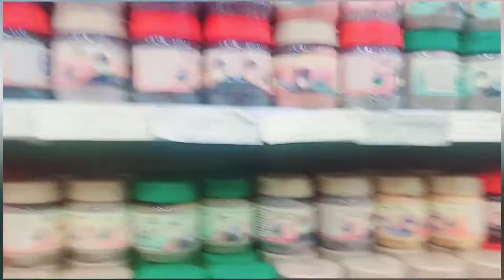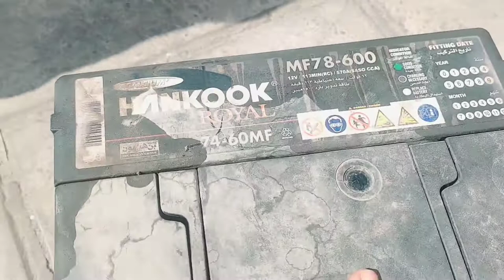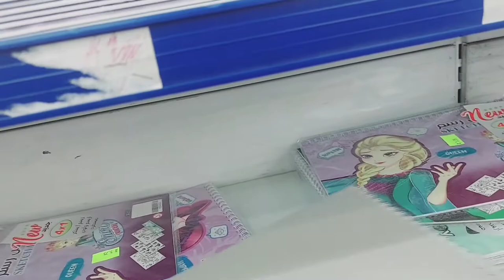Aaj Ka Yeh Mera vilok bahut hi interesting minecraft official #480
Aaj ka yah Mera vilok interestinga interesting hone wala hai aaj ka yah Mera vilayak bahut hi majedar